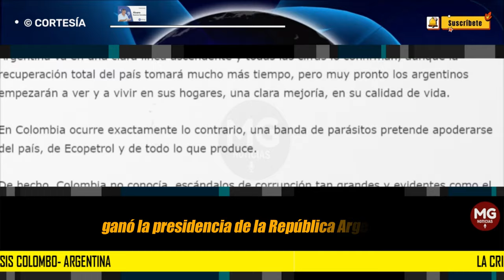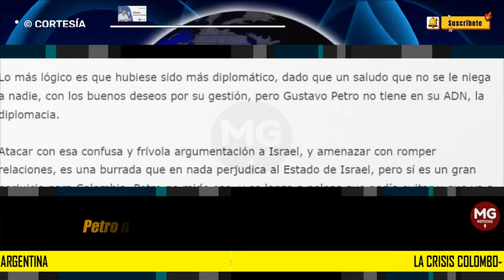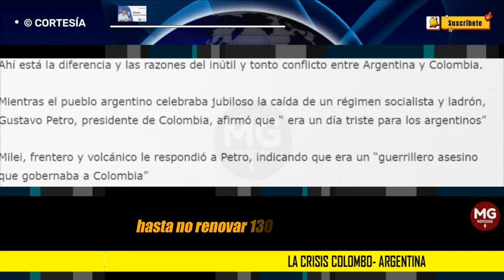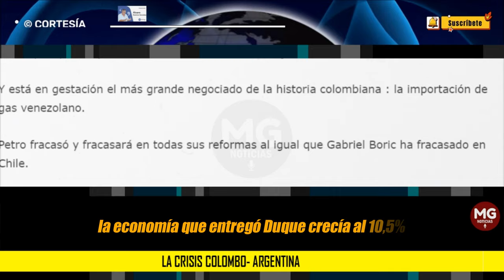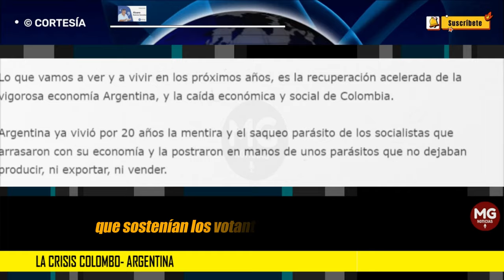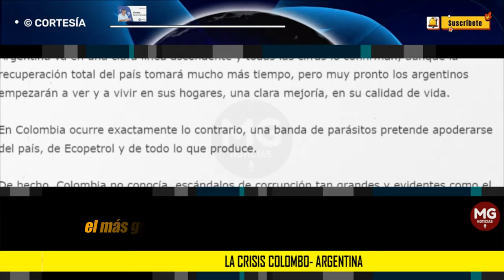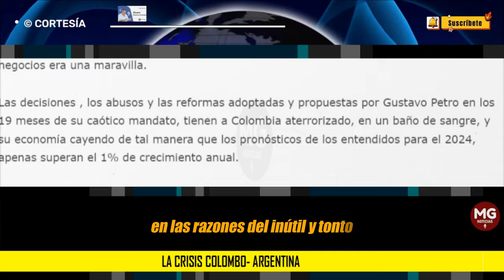LA CRISIS COLOMBO - ARGENTINA ❌ Por: Álvaro Ramírez González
Después Milei afirmó que, Petro, “ era una plaga que estaba destruyendo económicamente a Colombia”, en este orden cualquiera como colombiano saldría a defender a su presidente, pero las cosas no son nada sencillas y en este caso, por la trayectoria política del mamdatario de los colombianos y por el desacertado y errático manejo económico, es clarísimo, que Javier Milei, tiene toda la razón.